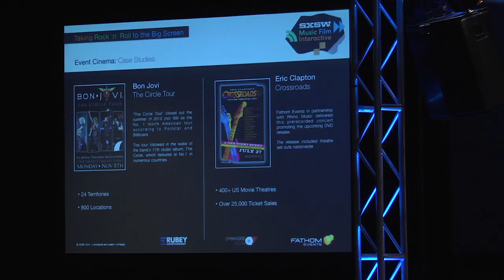Event Cinema: Taking Rock 'n Roll to the Big Screen (Full Session) | Music 2014 | SXSW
The event cinema business is a rapidly growing sector in theatrical exhibition. Rock concerts - live and recorded - are increasingly receiving global theatrical releases and being marketed as special events for one night only or limited engagements. For cinemas, this is a proving a great way to get better seat fills on non-peak screening slots and for the music industry it is both an exciting new marketing platform and an increasingly attractive revenue stream. This panel will look how the event cinema market got started, how it has been building and where it is going. It will look at what it means to musicians and the industry - financially and from a brand building and marketing perspective, It will look at the global market and and what territories are having the most success and the logistics of a global event cinema release.